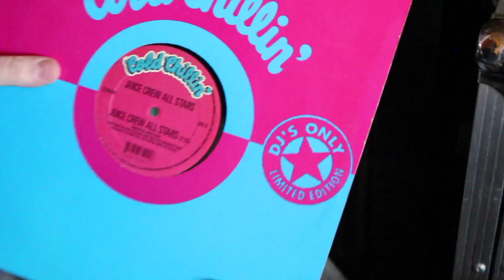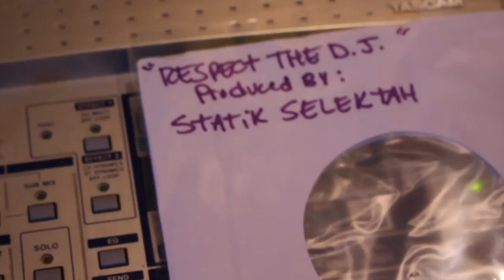Bodyping-"Respect The D.J." Official Video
Official Video
Bodyping-"Respect The D.J."
Produced by Statik Selektah,
Cuts by Bobby Bounce
Directed by Richie Roefaro
Filmed in Utica, N.Y.